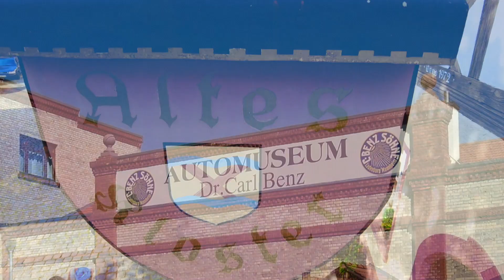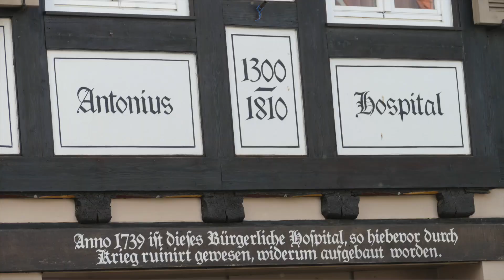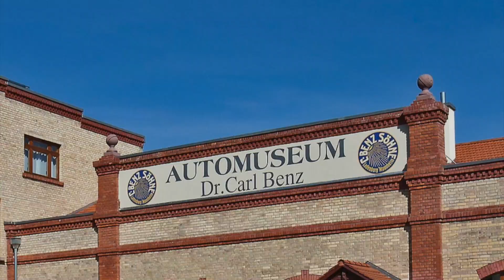Ladenburg entdecken: Ein Wohnmobil-Abenteuer zwischen Geschichte und Natur! 🌟🚐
Erlebe mit uns eine unvergessliche Reise nach Ladenburg, einer charmanten Stadt zwischen Mannheim und Heidelberg. Hier erwartet euch nicht nur ein großartiger Wohnmobilstellplatz, sondern auch eine historische Altstadt, das beeindruckende Dr. Carl Benz Automuseum und die erste Auto-Garage der Welt! Ein ideales Ziel für Wohnmobil- und Camper Van-Fans, die Natur und Kultur verbinden möchten. Viel Spaß bei unserer Tour und lasst euch inspirieren, selbst die Schönheit des Neckartals zu entdecken!

Ladenburg ist eine Stadt im baden-württembergischen Rhein-Neckar-Kreis. Bekannt ist die Römerstadt für ihre denkmalgeschützte Altstadt, als Wirkungsort von Carl Benz und ihre Geschichte, die bis in die keltische und römische Zeit zurückreicht.

👉Wohnmobil packen und hin da !

Als Amazon-Partner verdiene ich an qualifizierten Verkäufen: Mehrkosten für Euch durch Nutzung dieser nachfolgenden Links entstehen nicht. Danke für die Unterstützung!

👉Silikon Griffe für Lidl Rocktrail
👉 OMNIA Thermometer
🔥STYYL Silikonform 3-geteilt passend für Omnia®-Backofen
🔥Omnia Camper Ofen
🔥Petromax Camper Backofen

Magnetgläser und Zubehör:
💥silwy® Vorteilsset Magnetgläser Wein
💥silwy® Einsteiger-Set Camping - Magnet-Kristallgläser ...
💥silwy® Gewürzmühlen mit Magneten 2er Set
💥silwy® Metall-Nano-Gel-Untersetzer BLACK für Magnet-Gläser
💥silwy® Magnet-Haken "CLEVER" BLACK + Metall-Nano-Gel-Pad

💥 MOBILE WAAGE! 💥 Berger Reich Fahrzeugwaage, Wohnmobilwaage, Vanwaage, Camperwaage, Caravan Waage - 22670

Damit produzieren wir unsere Videos:

👉 *GoPro 🔥 HERO12 Black Creator Edition
👉 Mikrofon Moderation aus dem OFF
👉*GoPro Hero9
👉Wasserdichter Hartschalenkoffer für Gopro Hero 12/11/10/9/8/
👉Bridge - Kamera
👉*DJI Pocket 2 - 3-Achsen
👉Kamera Mikrofon
👉Drahtlose Mikrofone
👉Ansteck Mikrofon
*wir nutzen die GOPRO 12 + 9 und machmal ergänzend  die DJI Pocket  für unsere Travel Vlog Aufnahmen.

🔥DJI Mini 4 Pro Fly More Combo mit DJI RC 2 Fernsteuerung

Taschenlampe, LED Aufladbar, 20000 Lumen

🔥 Omnia Einsteiger Set
🔥 Cadac Safari Chef 2 HP (Kartusche)